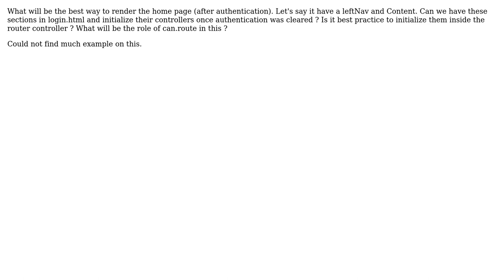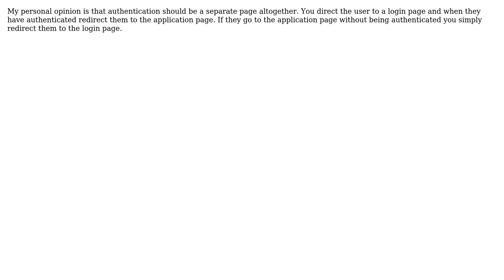Authentication and Navigation in CanJs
With thanks & praise to God, and with thanks to the many people who have made this project possible! You are responsible for your own actions.